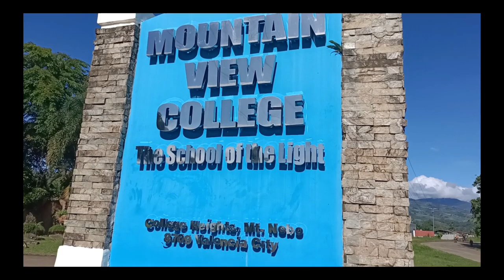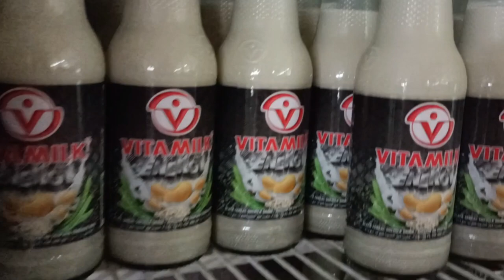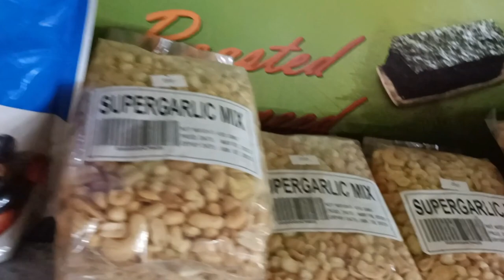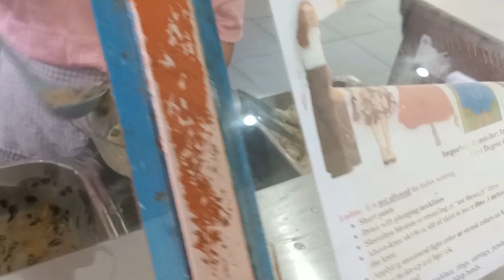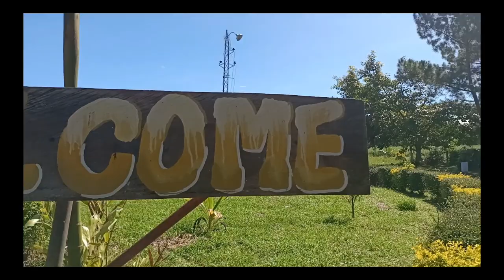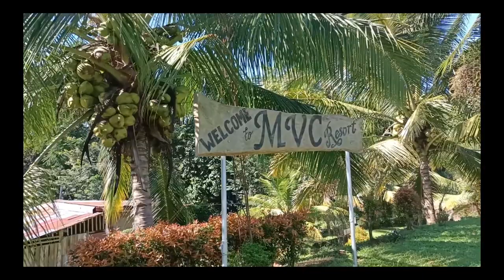Mountain View College|Valencia Bukidnon| 4days stay During SPUC-WIDE Adventist Educators' Colloquium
This happened last August 1-3 2022@Mountain View College Valencia, Bukidnon.
Watch the videos from the start until the end. About the Programs and Lectures you can click these